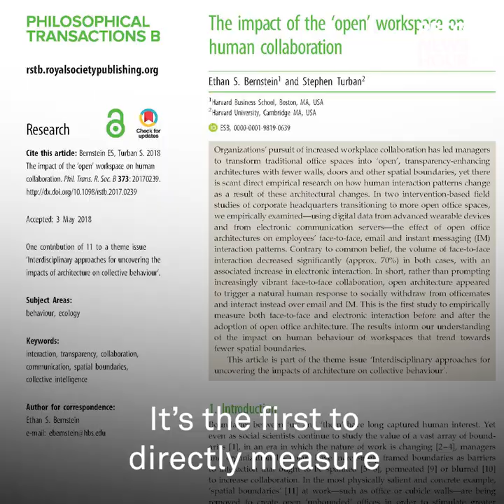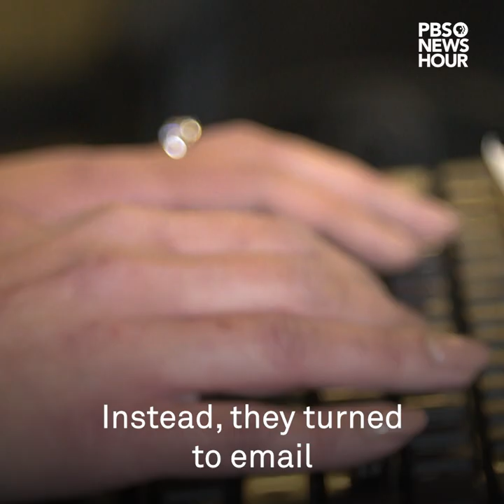Here’s proof that open office layouts don’t work, and how to fix them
The basic logic behind the open offices is that tearing down physical barriers inspires communication and collective creativity.

But there is little evidence to support these widespread claims — and some surveys show the opposite: declines in employee satisfaction and productivity.

Now, two behavior researchers from Harvard University have tackled this problem head on, by directly measuring more than 100,000 face-to-face conversations at two Fortune 500 companies — before and after their global headquarters switched to open office layouts.

The team found open office layouts dramatically cut employees’ face-to-face conversations at these companies — by as much as 70 percent.